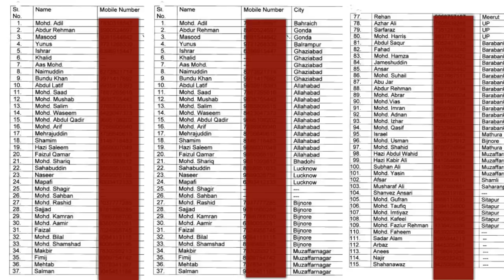SADKO PAR CHALKAR PARSAAD BAANT RAHE HAI